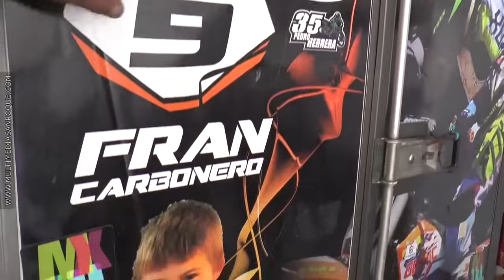INFORMATIVO DEPORTES MIERCOLES 17 JULIO 2019